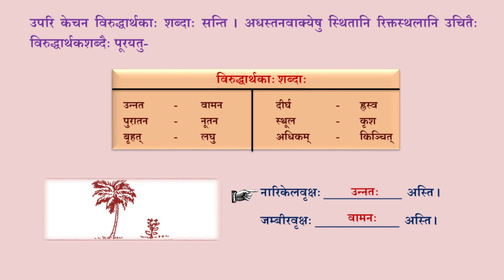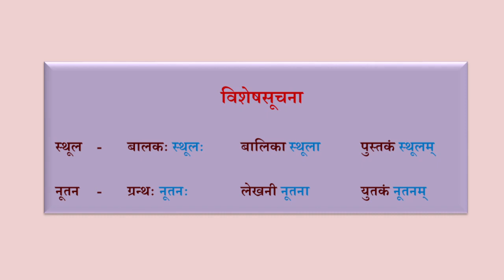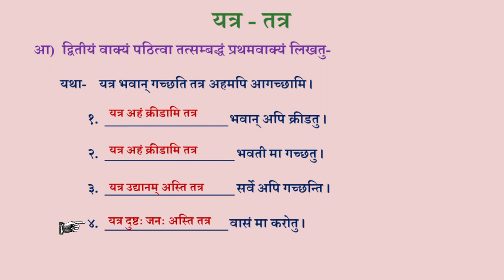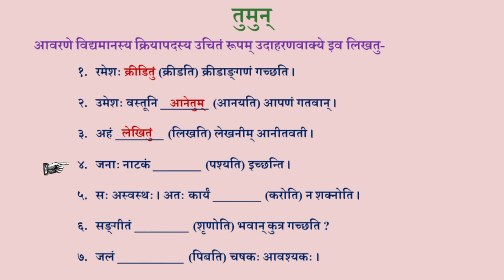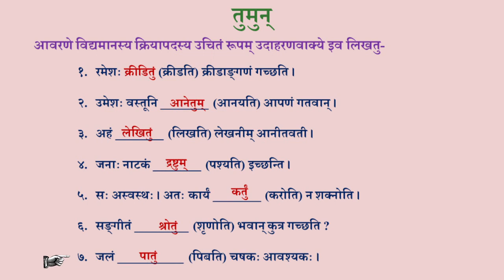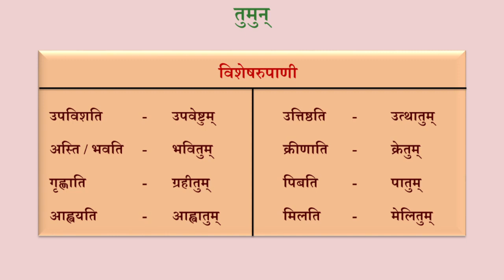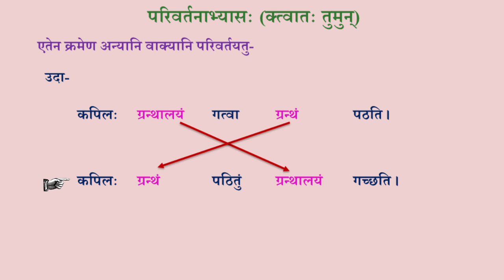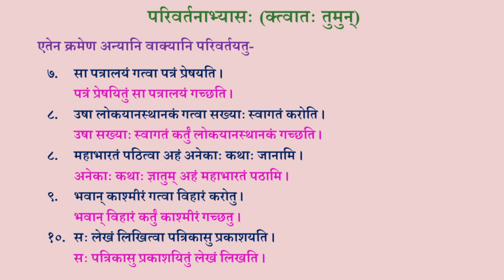अभ्यासपुस्तकम्--१६ सम्भाषणवर्गातील बिंदूंविषयी विवेचन